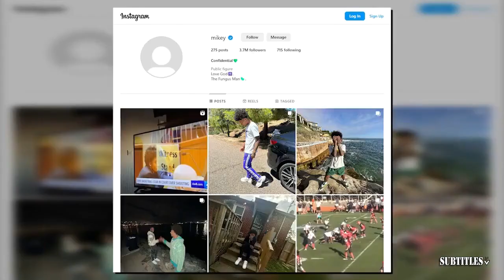NBA Gametime reacts to Mavericks beat Timberwolves 116-107 in Gm 3; Luka & Kyrie: 33 Pts, Ant: 26Pts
NBA Gametime reacts to Mavericks beat Timberwolves 116-107 in Gm 3; Luka & Kyrie: 33 Pts, Ant: 26Pts. Immerse yourself in a mesmerizing fusion of visuals and music showcased in this video compilation. Delve into the essence of each piece through thought-provoking subtitles, illuminating the most poignant moments. Express your appreciation by engaging with our content through likes and subscriptions to our channel! 🔥🎶📽️